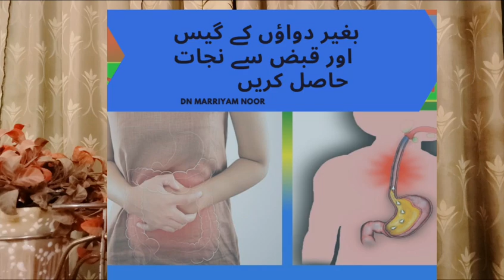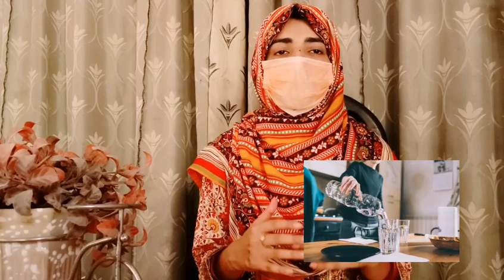Food for constipation & Gas Treatmentپیٹ میں گیس یا قبض ہو تو کیا کھانا چاہئے ؟؟